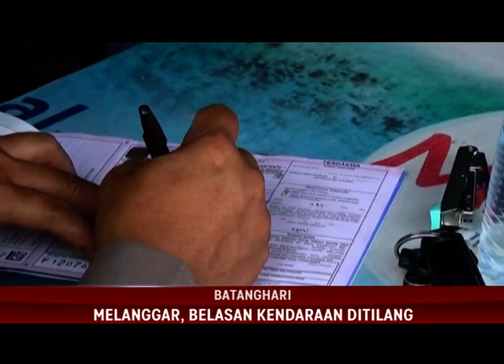OPERASI ZEBRA 2020, MELANGGAR, BELASAN KENDARAAN DITILANG